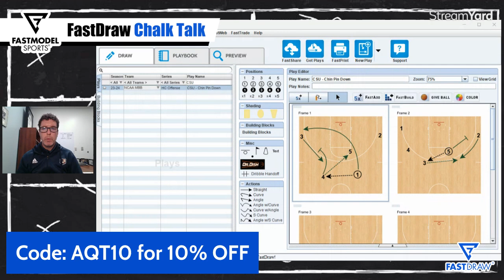Colorado State Rams - Princeton Chin Away Pin Down | FastDraw Chalk Talk with Tony Miller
Watch as Coach Tony Miller uses FastDraw, the #1 play diagramming program for basketball coaches, to break down this ATO set from the Colorado State Rams. Head coach Niko Medved’s squad may be college basketball’s best kept secret!